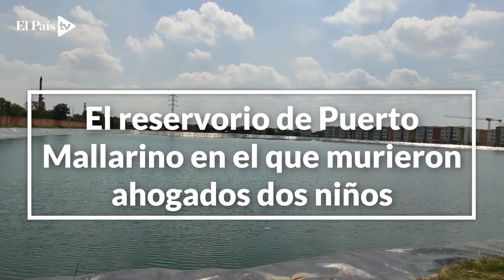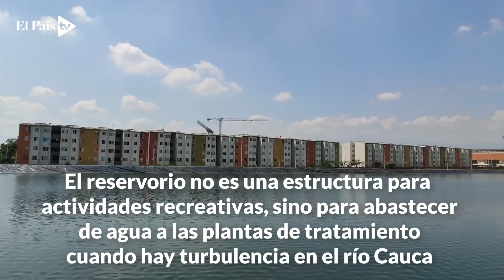Este es el reservorio en el que murieron ahogados dos niños en Cali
Dos menores de edad murieron ahogados en el reservorio de agua de Puerto Mallarino. Los vecinos del lugar abrieron huecos en la pared que protege el reservorio para entrar a nadar en él, pese a que este no es un espacio recreativo. Esto es lo que se sabe del caso.